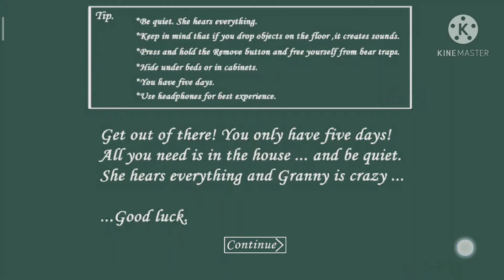Granny chapter 1 extreme mode